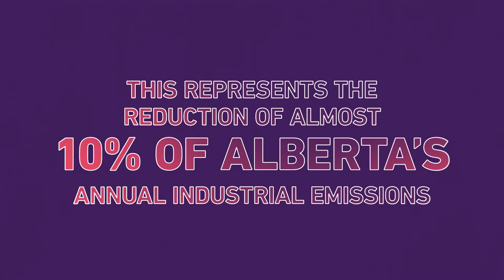Over $40 million investment to kickstart $20 billion in carbon capture projects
On July 13, 2022, ERA and the Government of Alberta announced the approved projects for the Carbon Capture Kickstart: Design and Engineering funding opportunity. This funding advances CCUS-related technologies in step with emerging Provincial and Federal policies. Many of these projects represent the first stage of significantly larger overall project plans. All funded projects plan to be up and running by 2030.

Funding recipients represent industrial sectors including power generation, cement, fertilizer, forest products, and oil and gas. Large emitter sites across Alberta, from Medicine Hat to the Industrial Heartland, Hinton to Exshaw, and in the Alberta Oil Sands, will participate. This investment is sourced from the Government of Alberta’s Technology Innovation and Emissions Reduction (TIER) Fund.